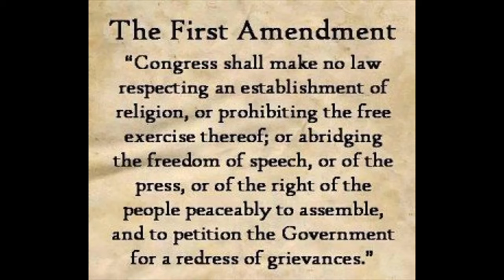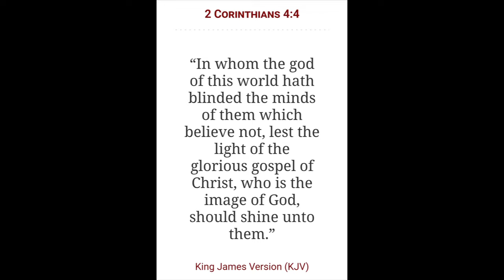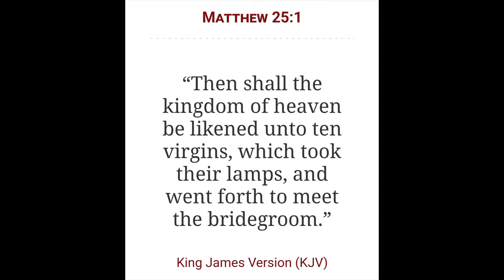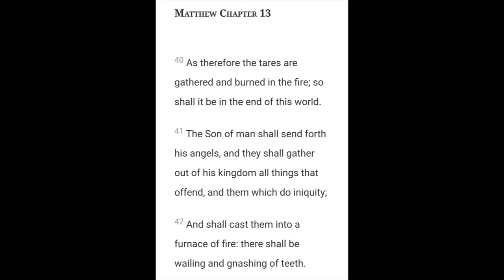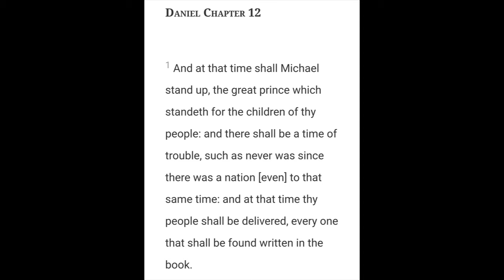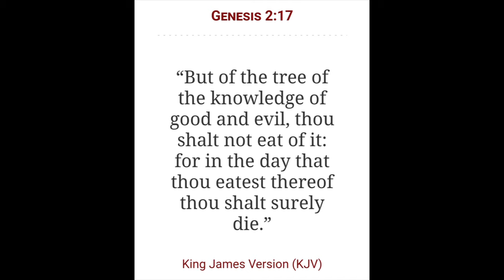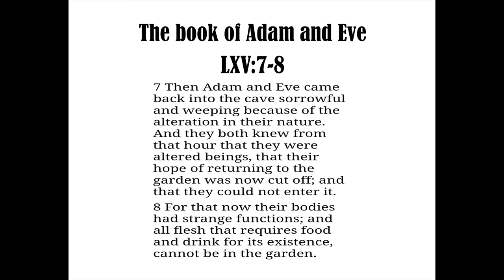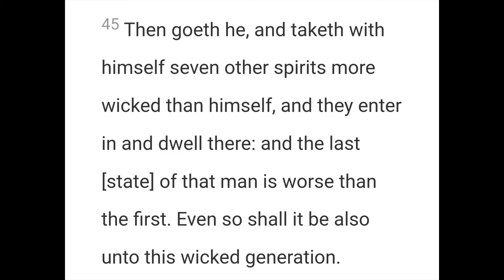Life in the Kingdom | Living in the Spirit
2 Chronicles 7:14

Open Diary